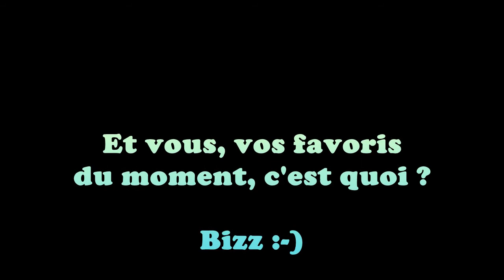Favoris du moment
Biz